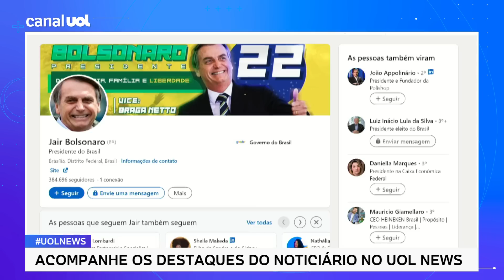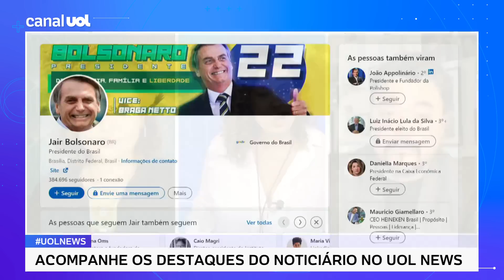Bolsonaro divulga perfil do Linkedin dias antes de deixar Presidência da República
A pouco mais de uma semana de deixar o cargo, o presidente Jair Bolsonaro divulgou seu perfil do Linkedin, rede social profissional, para os seus seguidores do Instagram.